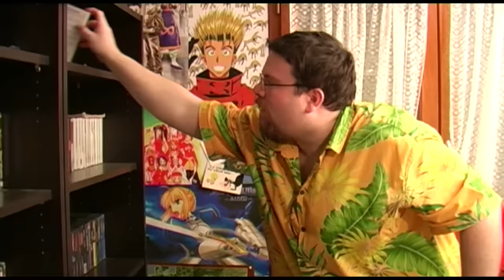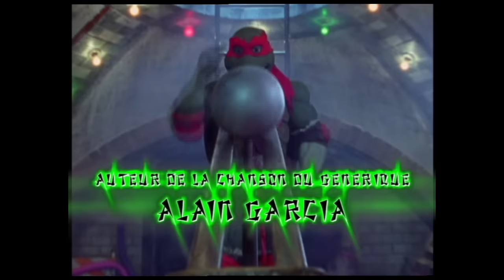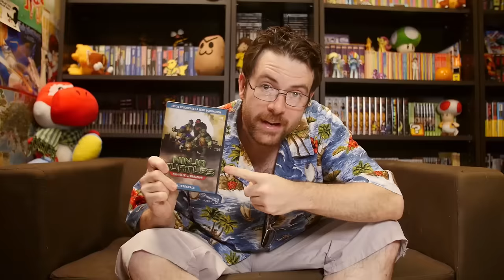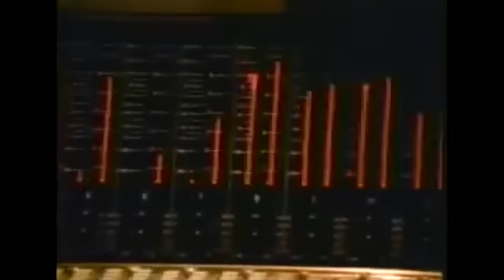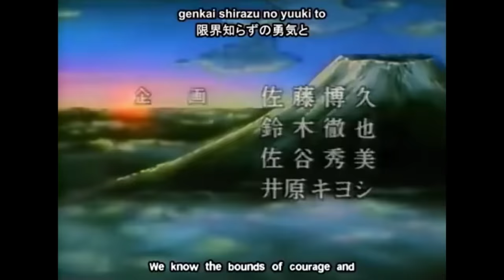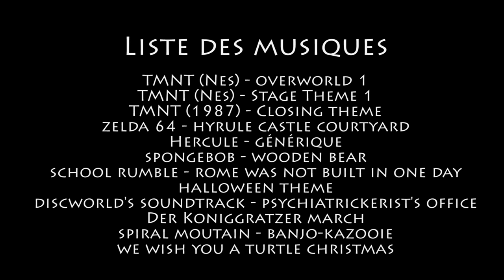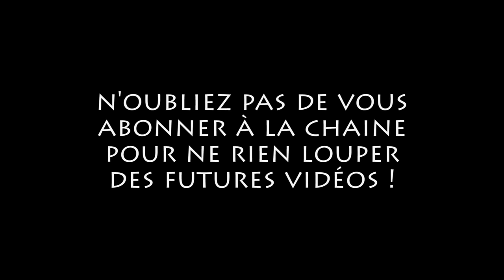Joueur du grenier - Hors série - Tortues Ninja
Salut tout le monde, 10 ème hors série du grenier avec ce coup-ci un retour vers les pires moments de la licence Tortue Ninja !

Paix à leur âme. Cowabunga les mecs.

j'espère que la vidéo vous plaira, le mois prochain back to the basic, retour aux tests !